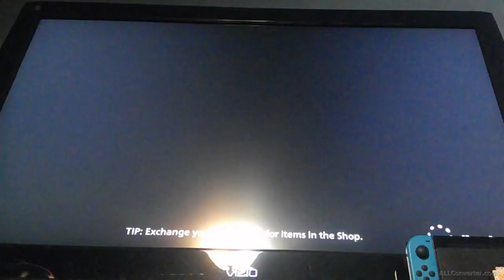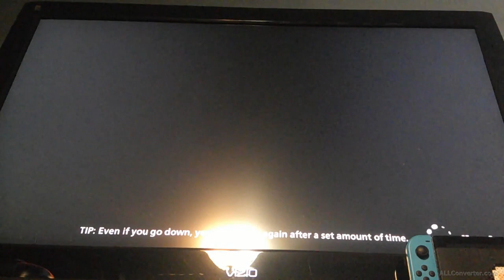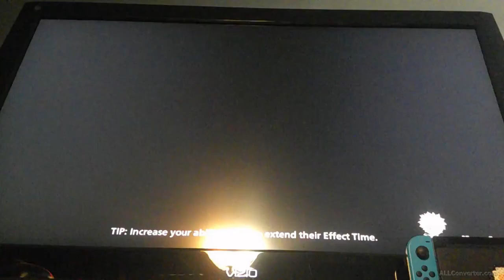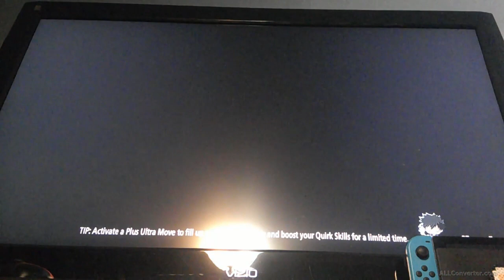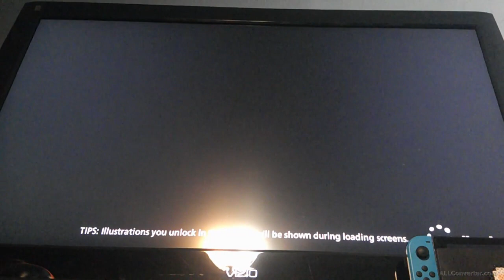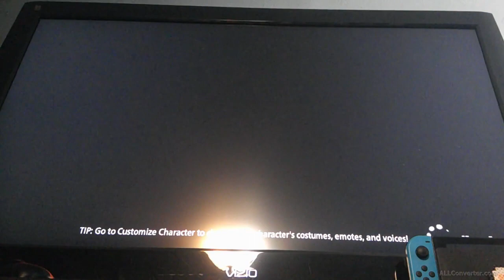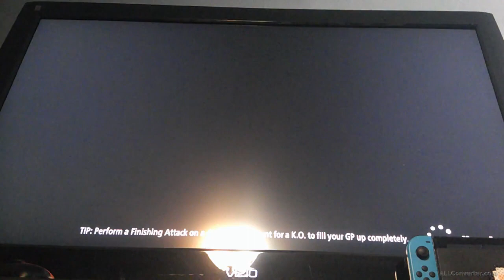We entered a Batlle Royale in My Hero Ultra Rumble [part 1]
This the first time we enter this type of game style. I enjoy playing as Mt. Lady and Fox mostly plays as Bakugo. We're good in the practice fights but the unranked battles are brutal.